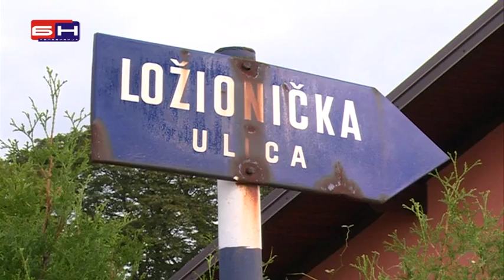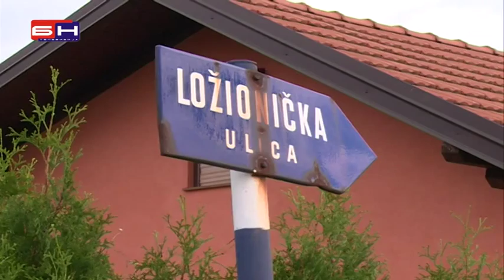Zeljeznice RS brane Rudnike